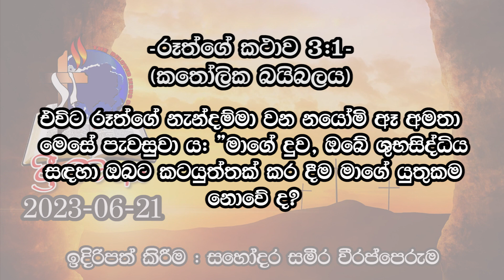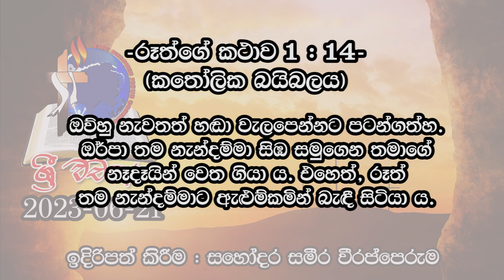ශ්‍රී වචනය 2023-06-21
ප්‍රසංසා මෙහෙය සහ සුව මෙහෙය සෑම ඉරිදාවකම උදෑසන 8:30ට පැවැත්වේ.